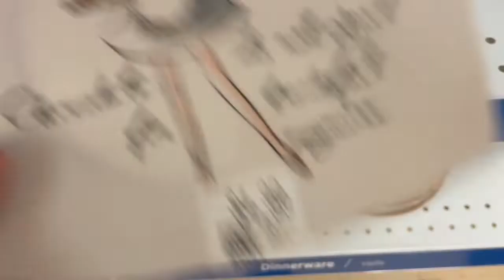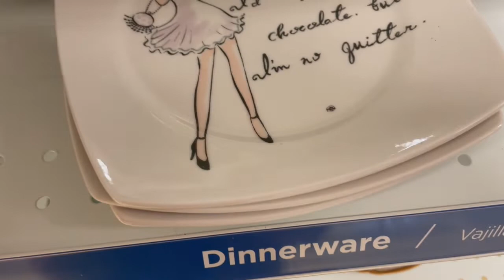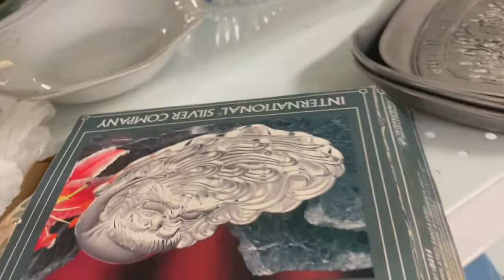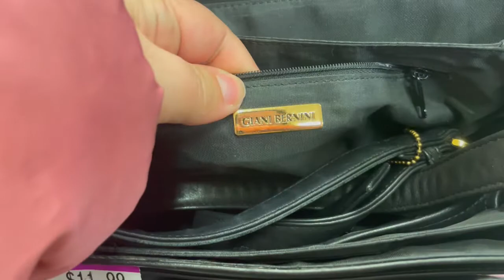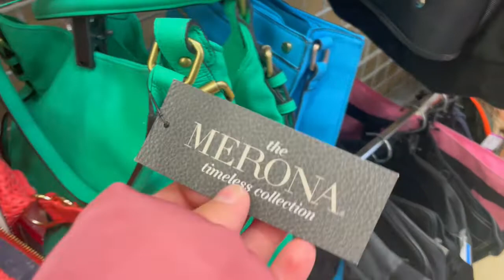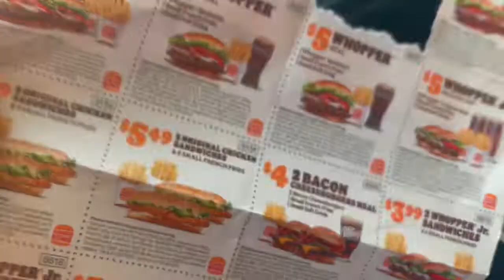UM DOS MAIORES BRECHOS AMERICANO / VALOR DO LANCHE NO BURGER KING NOS EUA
Compartilho aqui um pouco da minha rotina ,viagens , e varias curiosidades da terra do Tio Sam com muito amor e Humor
Um  dos maoires Brechos aqui dos EUA é o SAVERS , tem tanta coisa que vc fica perdido lá dentro. Eles recebem doações , separam , limpam , revende e depois repassam para instuições de caridade. Lá tem todo o tipo de coisas , voce pode encontrar coisas legais mais tem muitas coisas que não vale a pena.
Depois fomos comer no Burger King com cupons de descontos  e é incrivel o valor que pagamos.
Se gostou do video dá aquele joinha para nos ajudar !